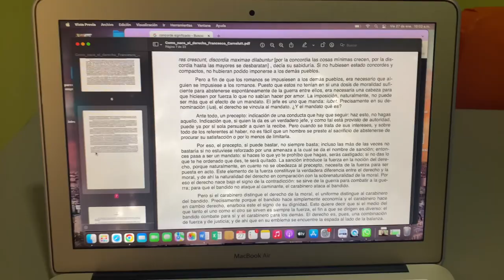✨Vlog mi primera semana en la universidad estudiando derecho✨universidad militar nueva granada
Dios les bendiga, bienvenidos a una semana conmigo en la u 🥳
estoy super feliz de poder vivir esta nueva etapa de mi vida y de poder compartirla con ustedes,
los quierooooo

facebook: mitu vaupes con sofia